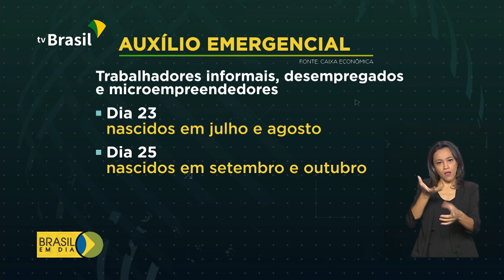Mais de 7 milhões recebem 2ª parcela do auxílio emergencial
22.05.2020 - Trabalhadores informais e microempreendedores do Cadastro Único e beneficiários do Bolsa Família recebem hoje a 2ª parcela do auxílio emergencial.